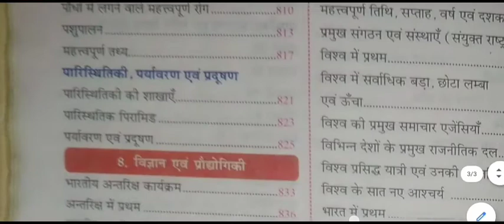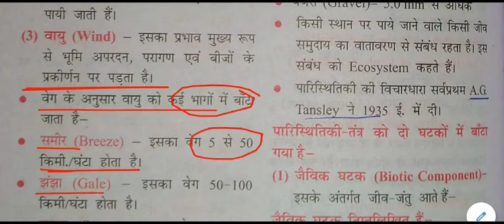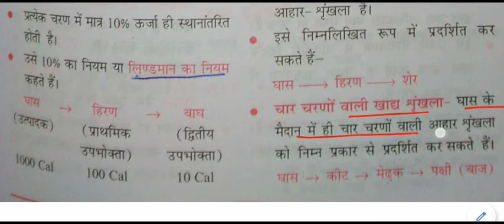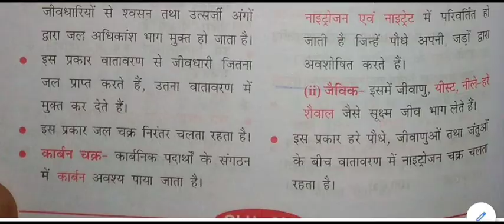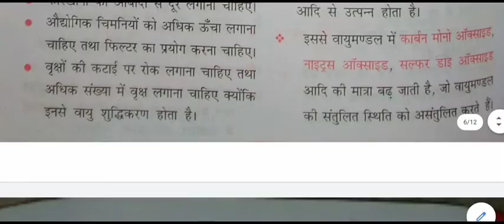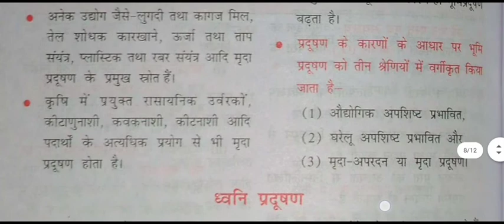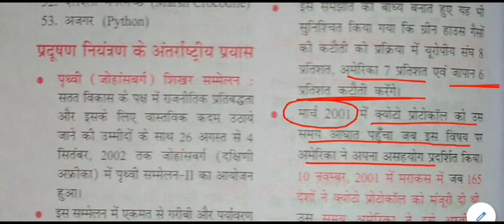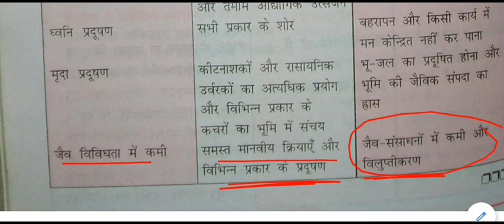पारिस्थितिकी,पर्यावरण एवं प्रदूषण || Ecology, Environment and Pollution gk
Ecology, Environment and Pollution gk  for All Competitive Exams like SSC, Railway, IB, Bank, UPSC, BPSC, MPSC, PCS, etc.